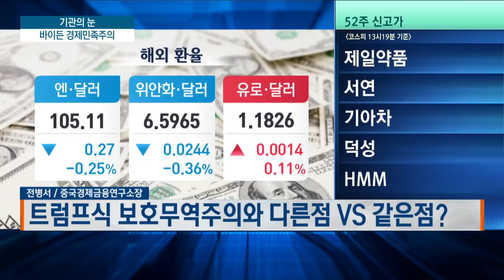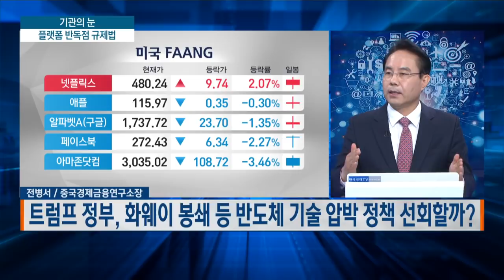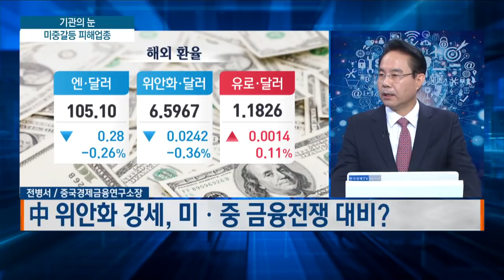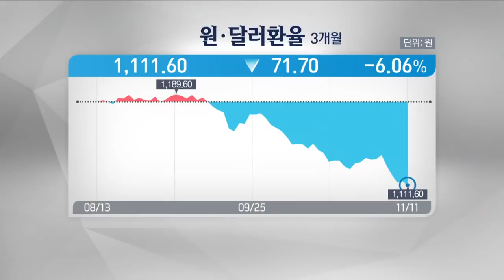중국 플랫폼 반독점 규제법 영향은/기관의 눈/최성민의 빅샷/한국경제TV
기관의 눈 / 전병서 중국경제금융연구소장

Q. 바이든식 ‘경제민족주의’란?
Q. 트럼프식 보호무역주의와 다른점 VS 같은점?

Q. 키신저 이후 “최고의 중국통” 바이든, 대중전략?

Q. 트럼프 정부, 화웨이 봉쇄 등 반도체 기술 압박 정책 선회할까?
Q. 美 바이든 당선이후 중 정부 ‘침묵’ 배경?
Q. 바이든 식 대중전략, 中 정부 대책은?

Q. 中 위안화 강세, 미ㆍ중 금융전쟁 대비?

Q. 美ㆍ中 관계, 주목해야 할 이슈?

Q. 中 정부, ‘플랫폼 반독점 규제법’ 배경 및 영향?

Q. 美ㆍ中 갈등, 우리 산업에 미칠 파장 및 수혜 업종?